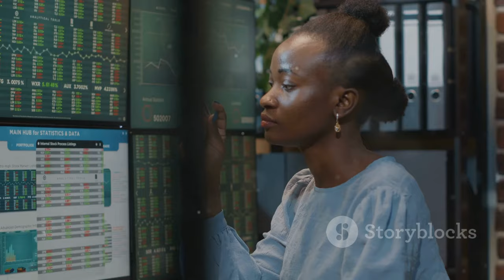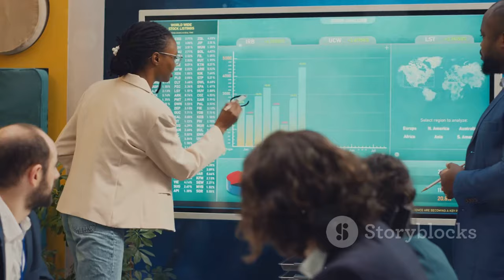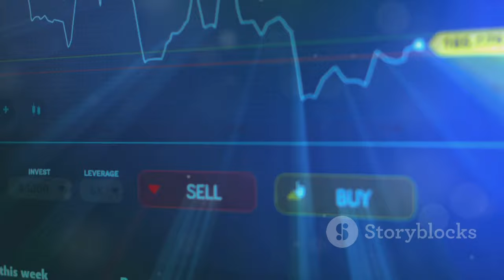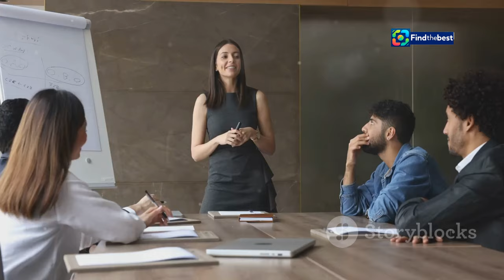Bettina Orlopp: Die "treue Seele" der Commerzbank übernimmt das Ruder!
OUTLINE:
00:00:00 A New Era at Commerzbank
00:00:45 A Banker's Journey
00:01:19 Orlopp's Financial Acumen
00:02:34 "Kostenmanagement" - A Necessary Focus
00:03:41 The "Loyal Soul" of Commerzbank
00:04:43 A Woman at the Helm
00:05:57 Challenges and Opportunities
00:07:19 Leading with Confidence and Collaboration
00:08:30 A Legacy in the Making

 Die &amp;quot;treue Seele&amp;quot; der Commerzbank ...:https

Bettina Orlopp: The "Loyal Soul" of Commerzbank Takes the Helm! 🚀

**Category:**
People & Blogs

**Description (German):**
🌟 **Willkommen zu unserem Porträt über Bettina Orlopp!** 🌟
In diesem Video beleuchten wir die beeindruckende Karriere von Bettina Orlopp, der neuen Chefin der Commerzbank. 🏦✨ Als erste Frau an der Spitze einer deutschen Privatbank hat sie sich in der Branche einen Namen gemacht. Wir werfen einen Blick auf ihren Werdegang, ihre Erfolge und die Herausforderungen, die vor ihr liegen.

- Bettina Orlopp und ihre Rolle bei der Commerzbank
- Ihre Ansichten über Kostenmanagement und Effizienz
- Die Bedeutung von Frauen in Führungspositionen in der Finanzwelt 👩‍💼
- Reaktionen der Mitarbeiter auf den Führungswechsel 🎉

Begleitet uns auf dieser spannenden Reise durch die Welt der Finanzen und erfahrt, wie Bettina Orlopp das Ruder in einer entscheidenden Phase der Commerzbank übernimmt! 📈🔍

**Beschreibung (English):**
🌟 **Welcome to our portrait of Bettina Orlopp!** 🌟
In this video, we explore the impressive career of Bettina Orlopp, the new CEO of Commerzbank. 🏦✨ As the first woman at the helm of a German private bank, she has made a name for herself in the industry. We take a look at her journey, her successes, and the challenges ahead.

💼 **Video Highlights:**
- Bettina Orlopp and her role at Commerzbank
- Her views on cost management and efficiency
- The importance of women in leadership positions in finance 👩‍💼
- Reactions from employees to the leadership change 🎉

Join us on this exciting journey through the world of finance and learn